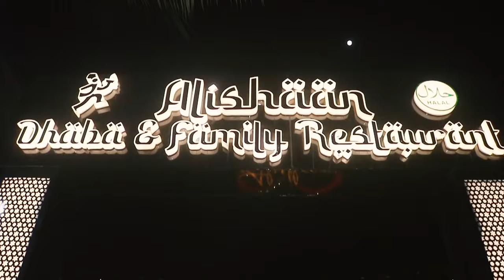रमज़ान महीने में मित्तल रोड पर लगेगी मार्केट?कोई राजी तो कोई खिलाफ || Islamuddin Khan